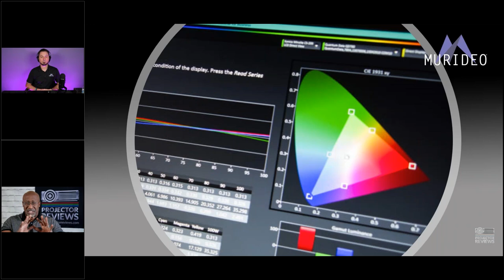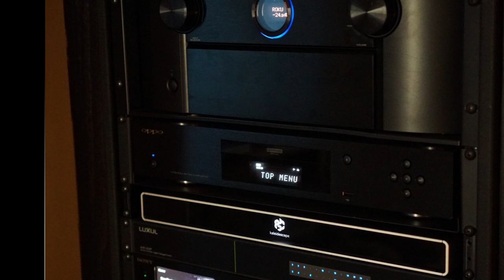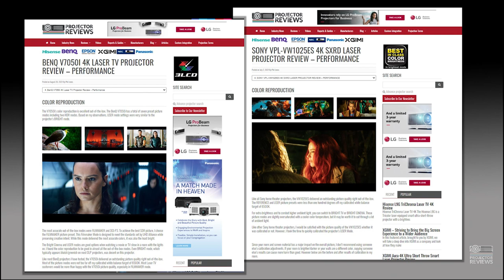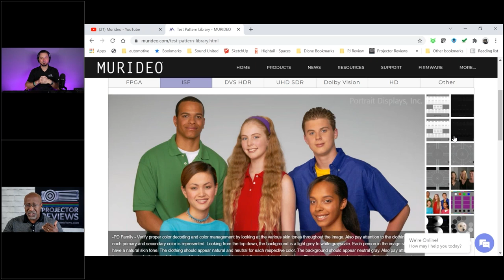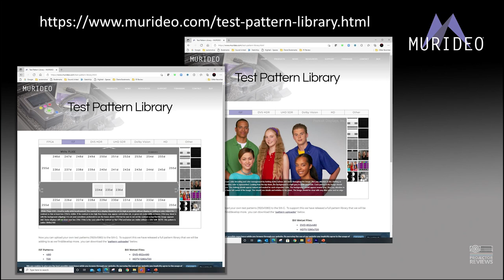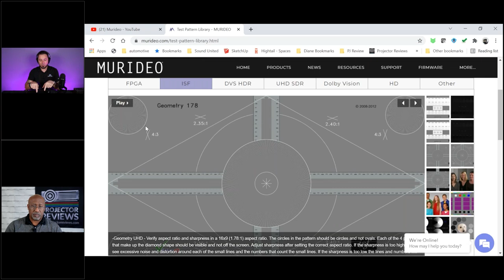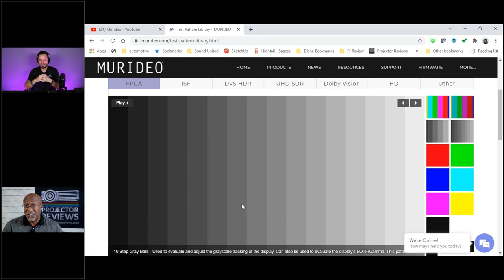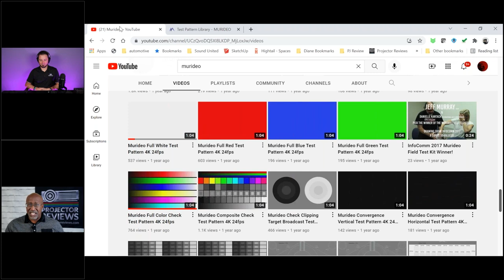Optimize The Image of a Projector or TV Using Free Murideo Test Patterns Fall 2021 Projection Summit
While there is a benefit to video calibrating a projector or TV, there are several things you can do yourself to dramatically improve the picture quality of your display.

In this session, Jason Dustal from Murideo (the leading manufacturer of video test pattern generators and analyzers) shows how to use the free video test patterns available on their website and their YouTube channel to make any TV or Projector look better.

We would like to thank Murideo and AVPro Edge for sponsoring this event!

Murideo is the trusted name in calibration, testing, and troubleshooting tools built for the Manufacturer, Calibrator, Pro, and Residential Audio/Video Integrator. To learn more, visit:

AVPro Edge manufactures cutting-edge Audio Video distribution equipment, specializing in 4K HDR.

To learn more about this and other great products, visit us